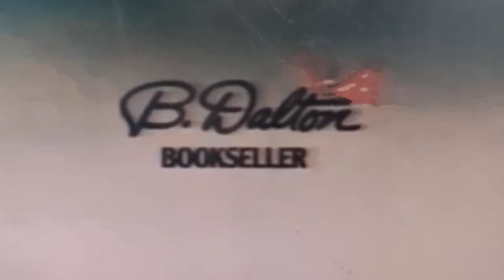Reading Rainbow Funding Credits Remake from 1985 (Version 2)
Here's an alternative version, with The Mary Reynolds Babcock Foundation included in these funding credits.